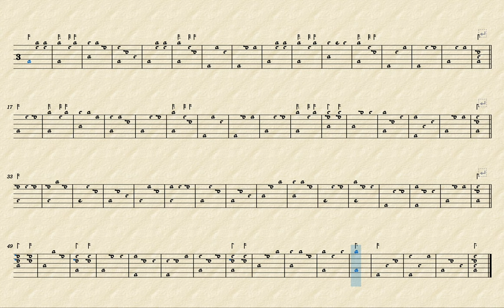Work In Progress 2022/05/09 - 2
This is a variation of 2022/04/28 - 1 in a different key. Changing key and making an alternate version of a song was and still is a fairly common thing to do. It's fun to explore the What If of a piece you've made.